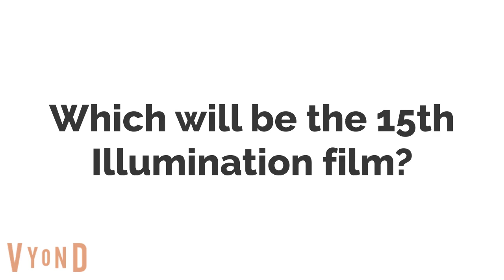Which will be the 15th Illumination film?